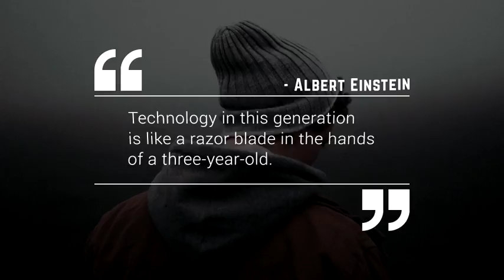Cascading Titles Credits Icons Quotes | After Effects template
Last Update: 6 December 16
Created: 26 November 16
After Effects Version: CS5.5
Universal Expressions: Yes
Length: 1:10
Resolution: 1920x1080
File Size: 1.26GB
Media Placeholders: 15
Text Placeholders: 15
Category: (titles)

Description: Cascading Titles Credits Icons is modern  versatile, with full color and expression controls for easy editing. Each Title has its own control layer, for quick customization. To the point, video tutorials will help you to quickly get the answers you need. No extra plugins required. Compatible with AE CS5.5 and above HD 1920x1080, 1280x720, 29.97sec Music: Minimal by PLAYSTARZ, not included. Find Music: Upbeat Commercial by RangeSound not included. Find Help: Included 2 Video Tutorials and Help File Fonts: links availabe in Help.pdf...